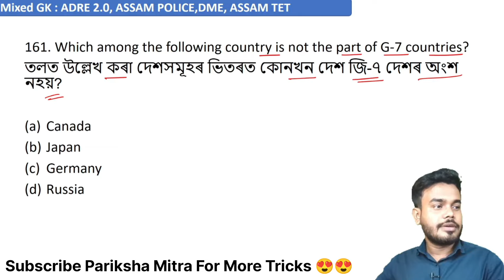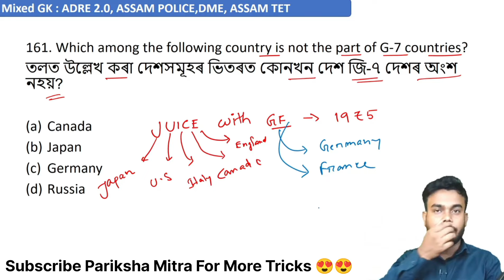G-7 দেশৰ নাম মনত ৰখাৰ মজাৰ Trick হৈছে GF 😍😍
Important GK for ADRE 2.0, ASSAM POLICE, ASSAM TET